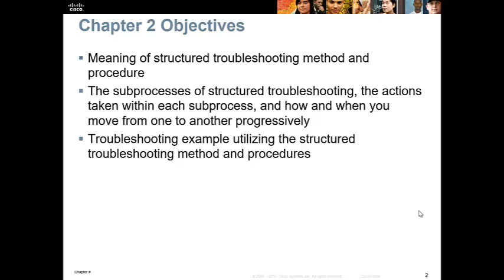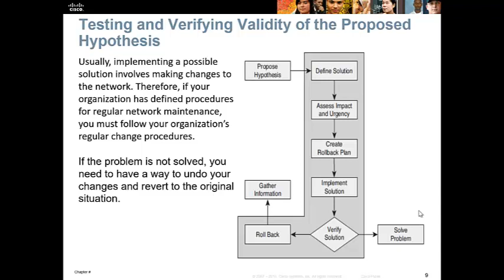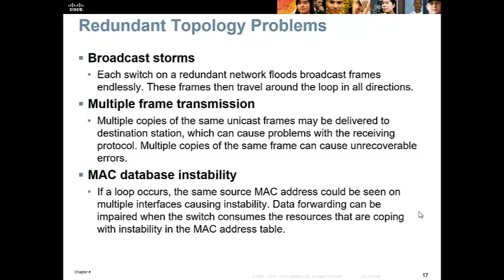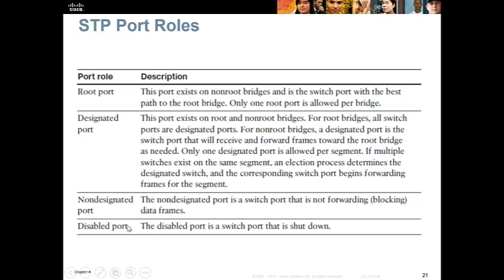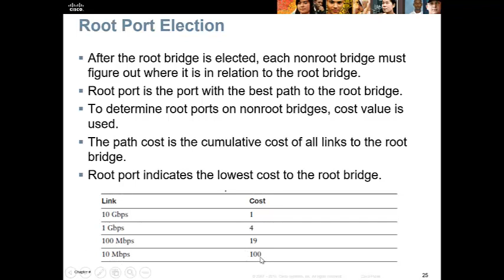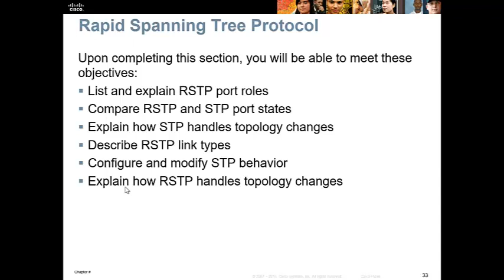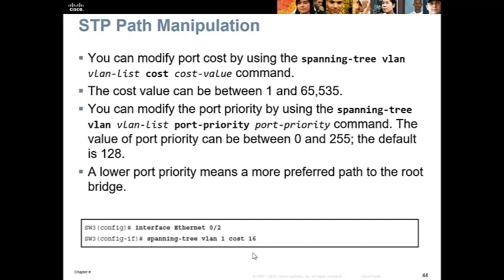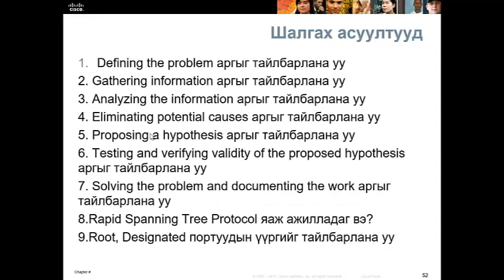Lecture 3 Tshoot